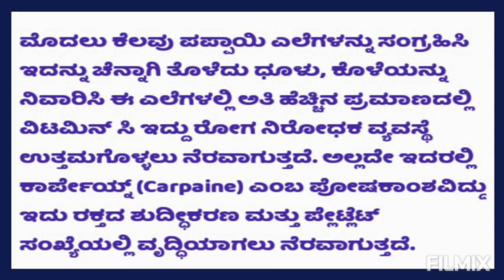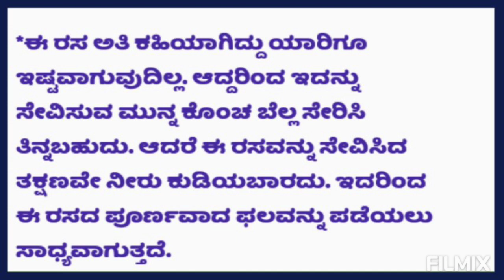ಡೆಂಗ್ಯೂ ಜ್ವರದ ನಿಯಂತ್ರಣಕ್ಕೆ ಪಪ್ಪಾಯಿ ಗಿಡದ ಎಲೆಗಳು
ಡೆಂಗ್ಯೂ ಜ್ವರದ ನಿಯಂತ್ರಣಕ್ಕೆ ಪಪ್ಪಾಯಿ ಗಿಡದ ಎಲೆಗಳು   - ಇದು ಒಂದು ಉತ್ತಮ ಪರಿಹಾರ ವಾಗಿದೆ ಡೆಂಗ್ಯೂ ಜ್ವರ ನಿಯಂತ್ರಿಸಲು No side effects.  | Ganga Tech World YouTube channel |